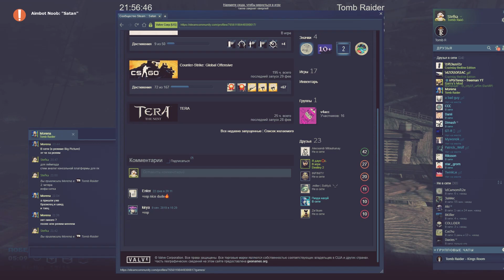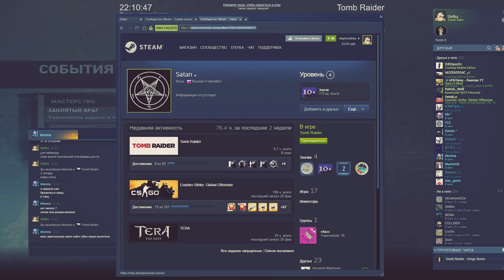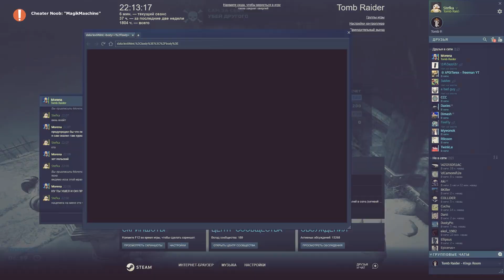Tomb Raider 2013 Multiplayer | Random Gameplay 96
$16\1000RUB - Пожизненная дружба со мной. Я не буду в вас стрелять, а вы в меня.
$30\2000RUB - Дружба с уважением. Ты можешь купить фит с любым артистом, но не купишь его уважение. Эти тридцать баксов купят мое уважение. Я никогда не буду стрелять в тебя, а ты в меня. Я буду постараться играть с вами в одной команде и защищать вас от всяких придурков. Всегда приду на помощь, если вы заподозрили плохого игрока.

ПРАЙС ДЛЯ ЧИТЕРОВ:
Хотите матч, который я запишу на видео в котором ты один, а может и с толпой читеров играете против меня одного? Покупай фит на один матч со мной. Исполни свою мечту победить лучшего игрока Томб Райдера! Сохрани победный скриншот и похвались своим читерским друзьям, что ты победил самого короля нубов! Все будут думать, что ты настоящий император, царь, владыка, господь и все что тебе захочется. Тебе не придется записывать игру со своей стороны и демонстрировать все свои читы включая твое взломанное управление, я запишу эту игру сам.
Игра против одного читера - 1000RUB - один матч.
Игра против двоих читеров - 3000RUB - один матч.
Игра против троих читеров - 4000RUB - один матч.
Игра против четверых читеров - 5000RUB - один матч.

Tomb Raider cheaters list - Block them all!
Here I collect honest players and new noobs who have never in their life touched viral programs that change the memory of a game or files. Guaranteed clean community from the king himself!